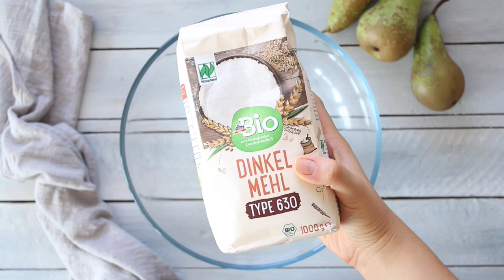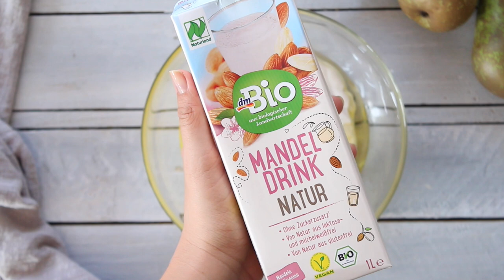MAKOVEC S HRUŠKAMI | vegan | MaruškaVEG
Krásný čtvrtek, už víte, co si upečete o víkendu? :)

forma 24 cm
300 g špaldové mouky typ 630
150 g mletého máku
1 balení kypřicího prášku
1 pl jablečného octa
75 ml slunečnicového oleje
160 g kešu dezertu
100 ml rýžového sirupu
230 ml mandlového nápoje

3 hrušky

Pečeme 50 minut na 170 °C.